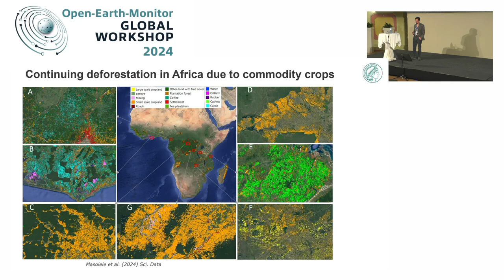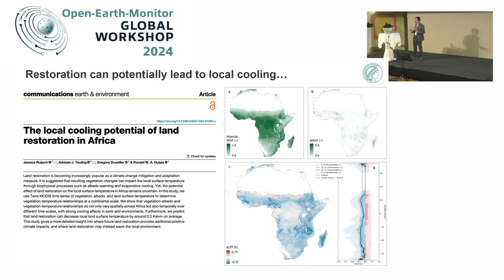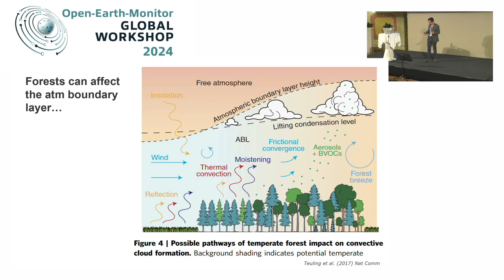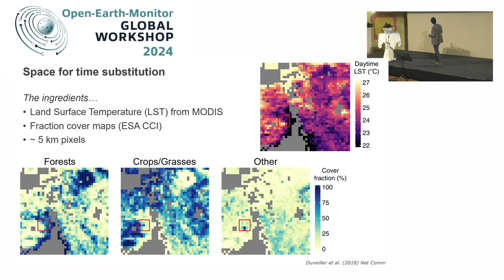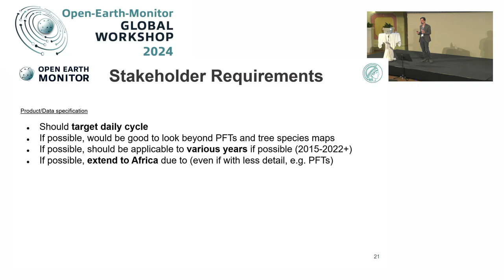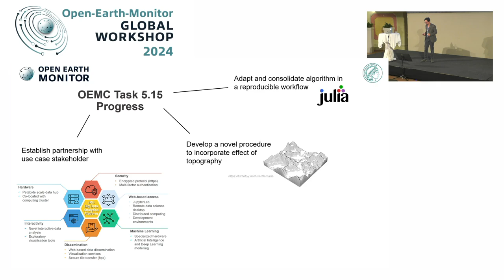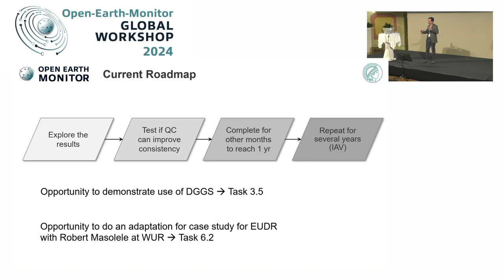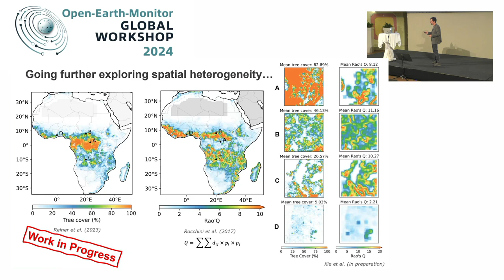Gregory Duveille: Exploring the biophysical impacts of potential changes in tree cover in Africa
“Exploring the biophysical impacts of potential changes in tree cover in Africa” by Gregory Duveiller (MPG)
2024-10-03, Theatre Hall (Conference Center Laxenburg)